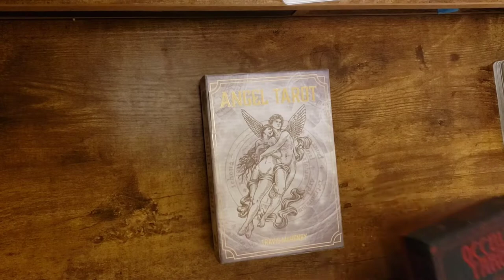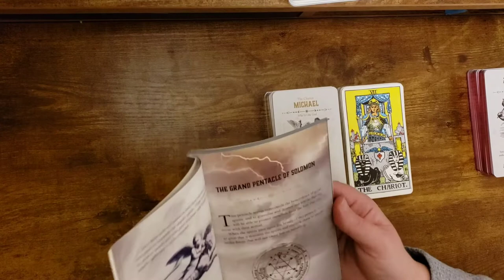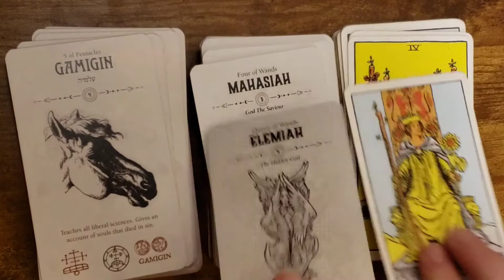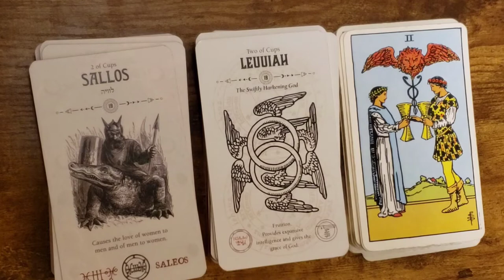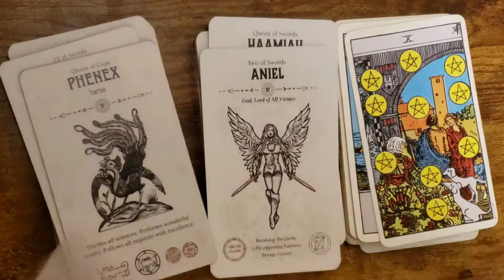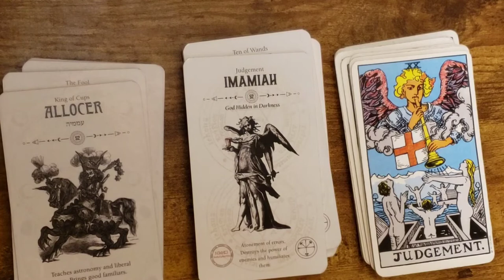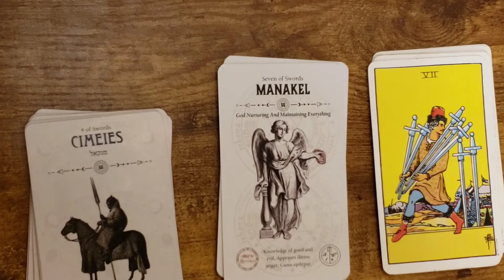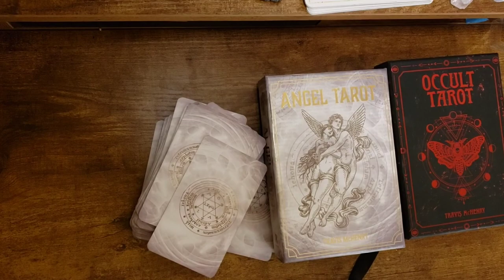Angel Tarot "UNBOXING"